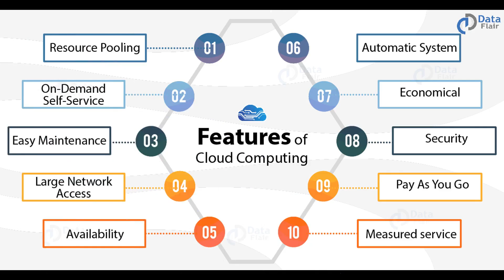API Knowledge Info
For startup developments. We need to learn how to connect with database through swagger API. Frame works , background development, connection of network.